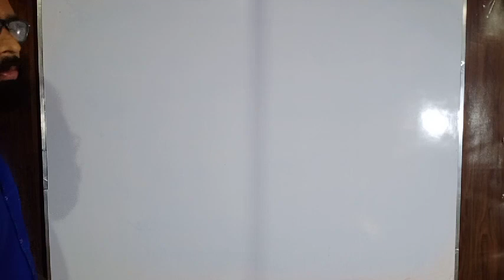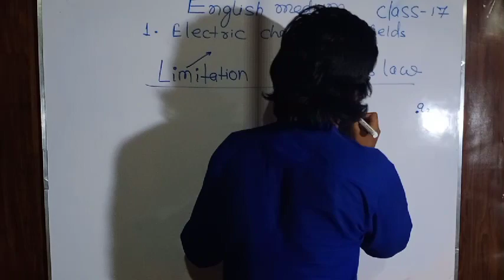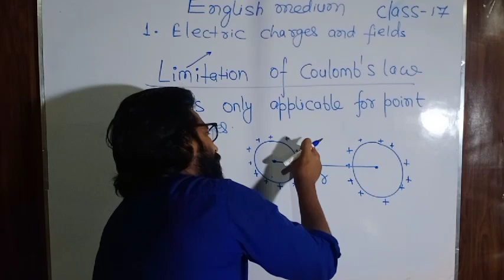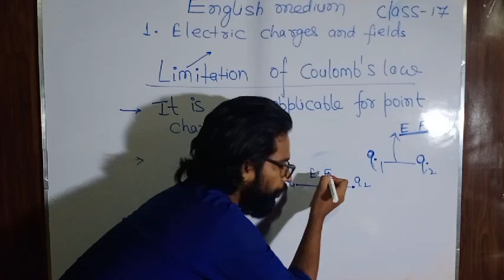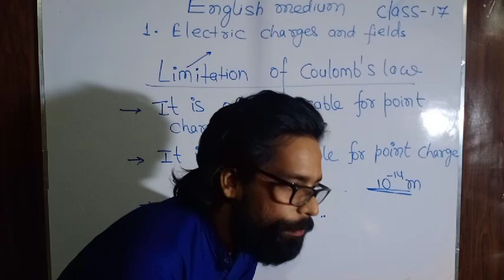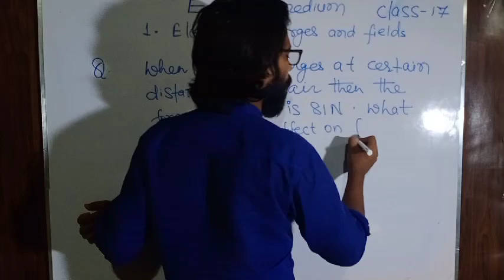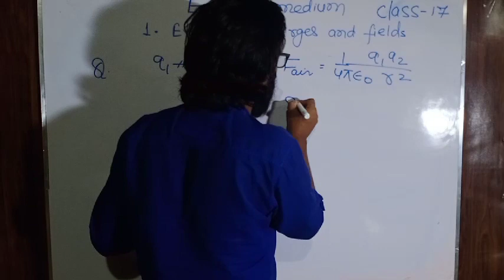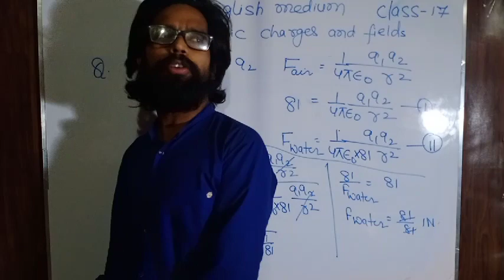Electric charges and fieldsll English medium ll class 17 ll limitations of coulombs law ll nk sir ll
# limitations of coulombs law